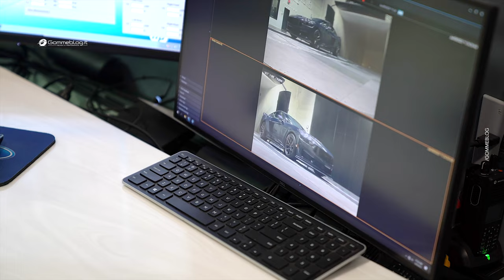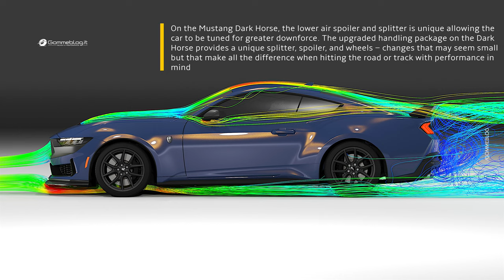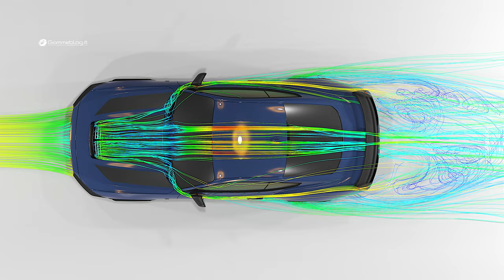Breaking Records: Watch the Ford Mustang Dark Horse Break 200 MPH in the Wind Tunnel !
Mustang Dark Horse Break 200 MPH in the Wind Tunnel !! Aero First: 200 MPH Wind Tunnel Treadmill Helped Design the Most Aerodynamic, Track Capable All-New Ford Mustang

Ford has a new state-of-the-art Rolling Road Wind Tunnel (RRWT) which enables improved aerodynamic research and development for next-generation Ford electric, hybrid and gas vehicles

Rolling Road surface in the wind tunnel is capable of reaching 200 mph along with air speed so aerodynamicists can replicate conditions similar to those experienced on the road or track, aiding research while allowing more opportunity for additional development

The Rolling Road Wind Tunnel was used to help develop the all-new Mustang® Dark Horse™, which has the most downforce of any 5.0-liter Mustang when equipped with the available Handling Package that helps the vehicle stick to the ground both on the street and on the track

Wind tunnels have long been used to design and test aerodynamic and energy efficient vehicles. Now, Ford has combined the latest wind tunnel technology with the equivalent of a vehicle-sized treadmill to help create its next-generation of production vehicles, including the all-new Mustang Dark Horse.

Capable of simulating wind and road surface speeds of 200 mph, the Rolling Road Wind Tunnel (RRWT) supports testing for efficient and performance-driven vehicles across the Ford lineup – including the next generation of Ford electric, hybrid and gas vehicles.

ABOUT GOMMEBLOG.IT:

GOMMEBLOG is your new source of car information. When business MEETS Engineering. From Prototyping, Building and Production, our daily life is surrounded by processes of all kinds, each more interesting than the next.

In our videos, you will find:

Explanation and infographics of how things are built, from the most simple pencil to the most complex digging machine, but also great stories behind the world's most successful companies and brands. Car info news, interior and exterior car design, assembly car factory with production process inside the most important car factory in the world